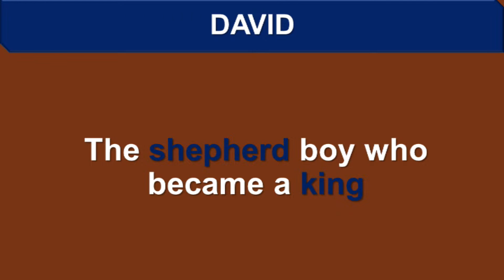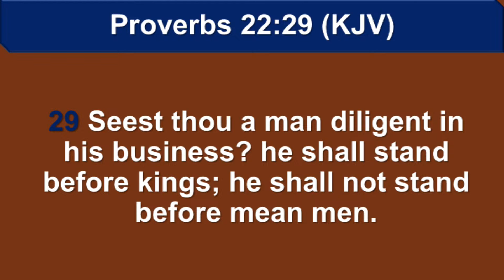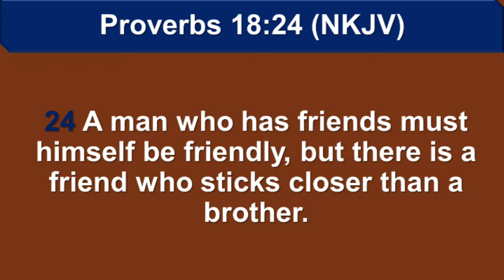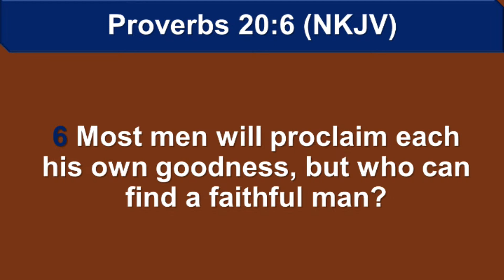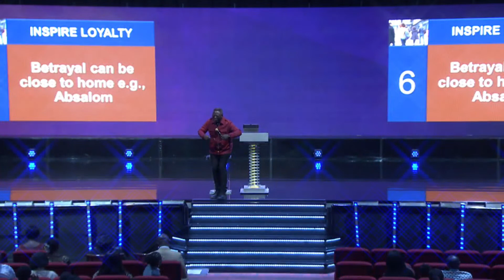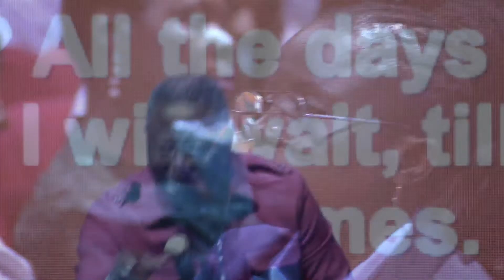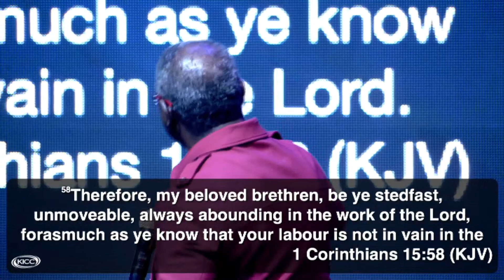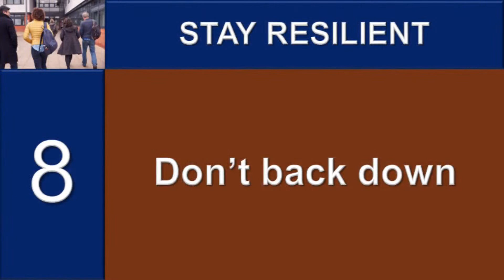KICC Life Class | David's Business and Leadership School | 18-06-2023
Welcome to Lifeclass with Pastor Matthew Ashimolowo
June - The Month Of The Wonders of God
The heavens keep telling, the wonders of God, and the skies declare, what he has done. Psalm 19:1 CEV
If you have received Christ watching this message, lets us know
GIVING:
KICC REGULAR SERVICES:
IN PERSON SERVICE VENUES:
CONNECT:
FOOD BANK:
2023 The Year of Evident Progress